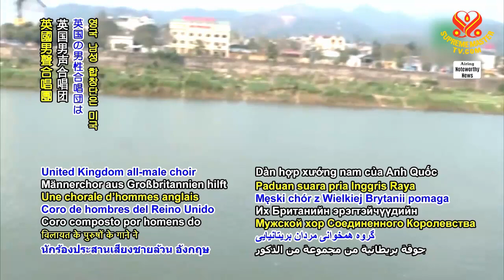1268 NWN 5 all male British choir creates song to help American girl sleep 6m